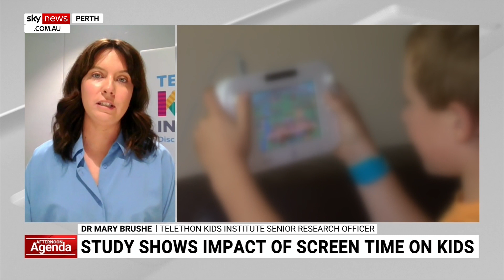Study shows impact of screen time on children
A study has shown toddlers who get more screen time could be learning fewer words.

The Telethon Kids Institute research found that children may be missing out on hearing more than 1,000 words each day due to screen time.

Telethon Kids Institute Senior Research Officer Dr Mary Brushe said they used “advanced speech recognition technology.”

“It’s kind of like a Fitbit, but instead of counting the number of steps you take, this device would count the number of words children heard and spoke in a home environment.

“As well as the amount of electronic noise that children were being exposed to.”